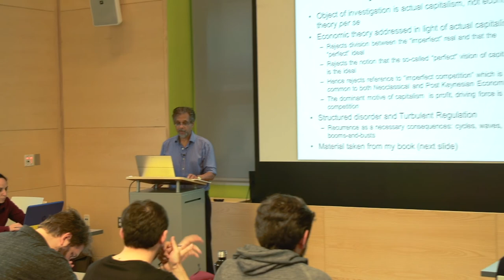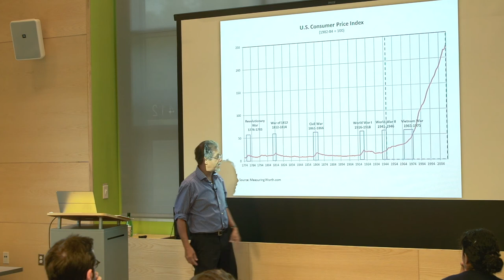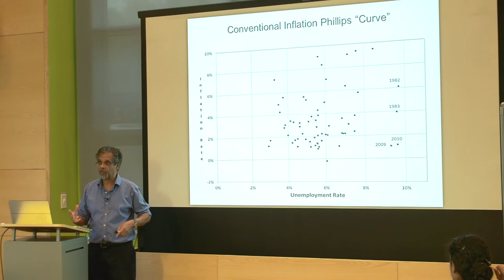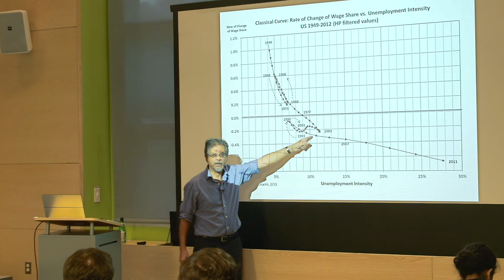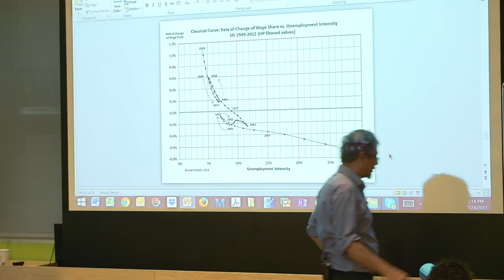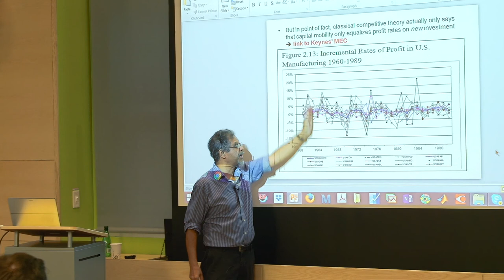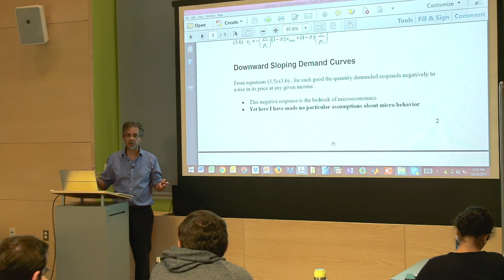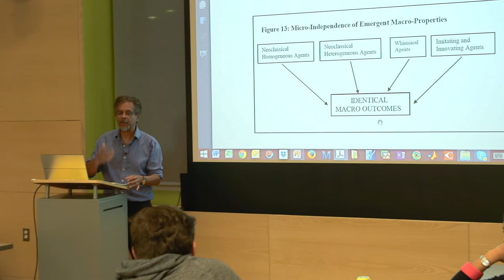A. Shaikh Lecture 2/5: Real Consumer Microeconomics and Real Competition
Lecture 2:  Real Consumer Microeconomics and Real Competition

1. Microeconomics of Consumer Behavior
2. Real Competition as War